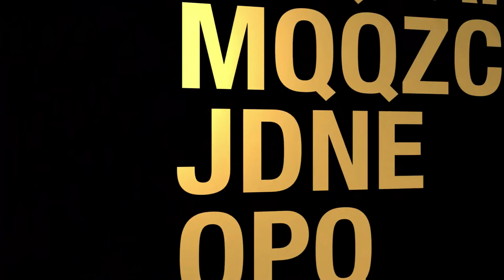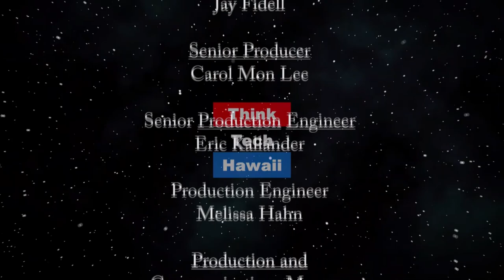Hiki No and how it has been affected by Covid (Community Matters)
These kids are fabulous.  The host for this episode is Jay Fidell.  The guest for this episode is Robert Pennybacker.

Robert Pennybacker of PBS runs the Hiki No program in which kids create videos for broadcast.  He will help us understand the way the program works, and how it has done in the time of the Covid lockdown.